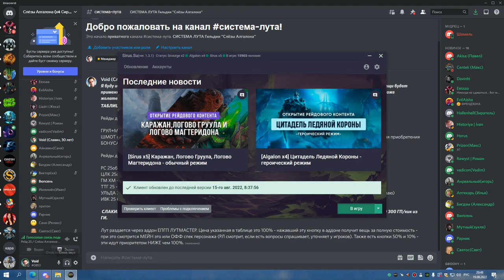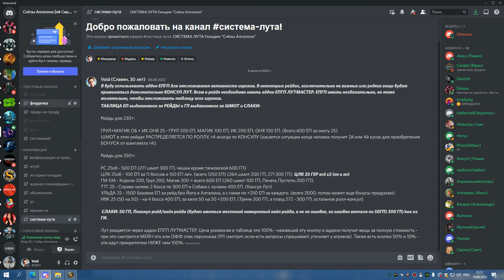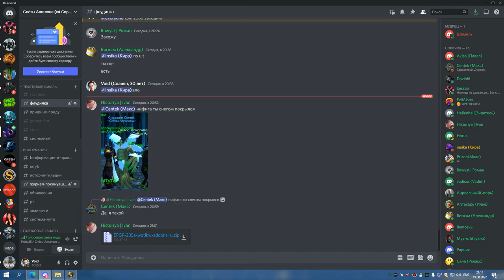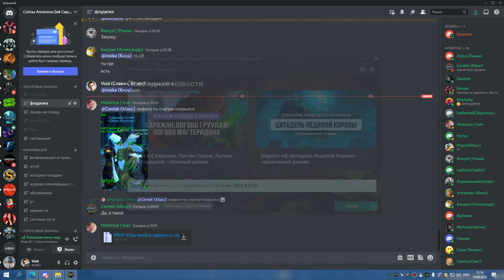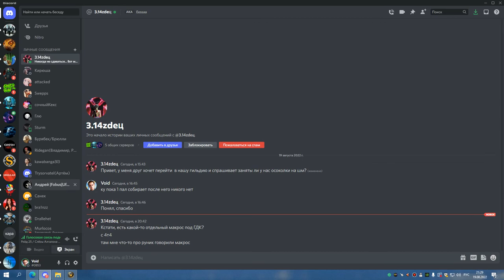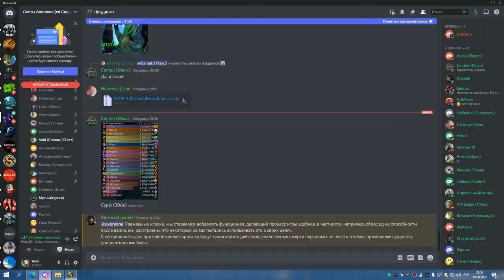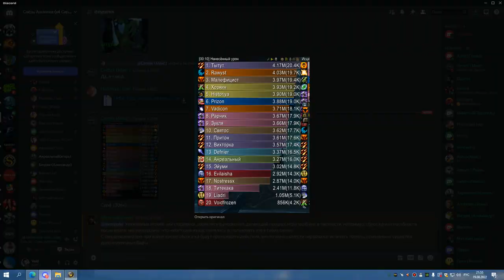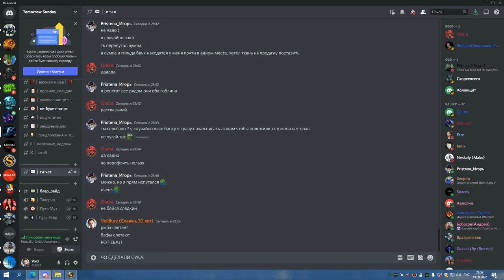1я часть ЦЛК 25об БДК 19 08 22